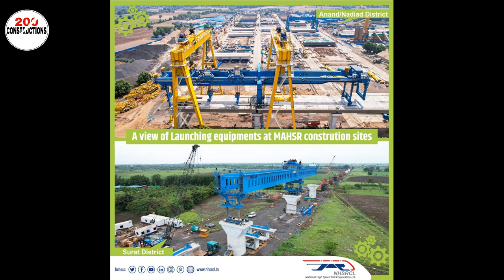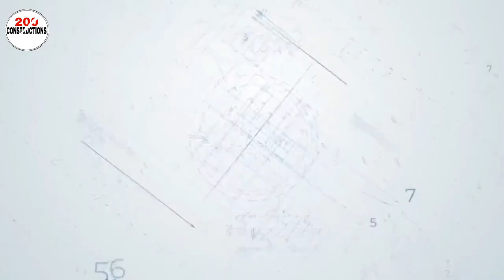Bullet Train Project Update in INDIA/Mumbai-Ahmedabad High speed rail corridor update/Latest 2022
The Ministry of Railways has shared the current status of Mumbai-Ahmedabad High Speed Rail (MAHSR) Project on its Twitter handle.
1) Gujarat: 98.8%

2) DNH: 100%

3) Maharashtra: 75.25%

Progress of Works

1) 162 km of Piling work completed

2) 79.2 km Pier work completed
3) Passenger Terminal Hub at Sabarmati is nearing completion.
The 508.17-kilometre long network will pass through Mumbai, Thane, and Palghar in Maharashtra, and Valsad, Navsari, Surat, Bharuch, Vadodara, Anand, Kheda, and Ahmedabad in Gujarat.

"The execution of Mumbai-Ahmedabad high-speed rail (MAHSR) has been delayed especially due to delay in land acquisition in the state of Maharashtra and consequent delays in the finalisation of contracts as well as the adverse impact of COVID-19," Union Railways Minister Ashwini Vaishnaw had said in his written reply to a question in Lok Sabha in March.
Ahmedabad-Mumbai bullet train project total cost
According to a report in PTI, the total cost of the project is ₹1.08 lakh crore and as per the shareholding pattern, the central government is to pay ₹10,000 crore to the NHSRCL, while the two states involved - Gujarat and Maharashtra - are to pay ₹5,000 crore each. The rest is to be paid by Japan through a loan at 0.1 per cent interest.

VIDEO HIGHLIGHTS-
Is bullet train project started in India?
How many bullet train projects are there in India?
Who is doing bullet train project in India?
Which is India's first bullet train project?
Which city has bullet train in India?
Who is funding bullet train in India?
When was first bullet train started in India?
Which country is funding India's first bullet train project?
Which city will get India's first bullet train station?
Which country made first bullet train?
7 bullet train project in india
l&t bullet train project
bullet train in india progress
bullet train in india completion date
mumbai-ahmedabad bullet train latest news
nhsrcl
Image of Bullet train in India from Mumbai to Ahmedabad route map
Bullet train in India from Mumbai to Ahmedabad route map
Image of Bullet train project Gujarat route map
Bullet train project Gujarat route map
Who is funding India's first bullet train project?